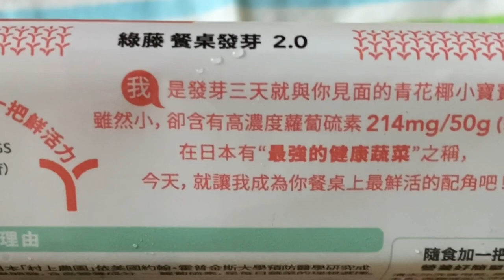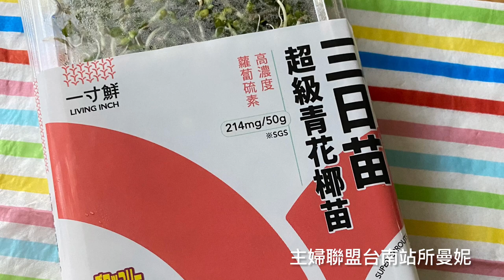一寸鮮 超級青花椰苗三日苗開箱～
先來看看蘿蔔硫素是什麼？蘿蔔硫素是一種植化素，是十字花科中含有的天然營養成分。科學研究指出，蘿蔔硫素的助益在體內可持續長達 72 小時，是維他命 C 作用時間的 24 倍，能幫助調整體質、促進新陳代謝。

我常跟大家說
很多蔬菜會覺得辣嗆，多半是因為有蘿蔔硫素的關係
而愈苦的通常都有我們不易攝取到卻又需要的營養成分。
大家都不吃苦麻～是吧

但是我非常喜歡吃苦嗆味的蔬菜
因為我知道 它很營養，有我身體需要的東西。

青花椰苗三日苗，因為只有三天
吃起來的味道沒有一般椰苗那麼重
但是營養成分卻更多

如果擔心芽菜生嗆味道
或許可以嘗試看看～

我幫大家試過用社內架上紫蘇梅醬最好吃
為什麼呢？
因為紫蘇梅醬甜甜的～～
（空氣中都甜啊～）

果粒醬、果醬也都可以
如果有老梅釀更好。

通常我會跟料理一起吃
做成豬肉片捲也很棒
也會打綠拿鐵

運動後我要吃優格，也會一起吃～
再淋上亞麻仁油！

很多方式可以運用

鼓勵大家多方嘗試不同的食物
飲食均衡 方為首要。

好囉，我是曼妮
我們下次見囉～～